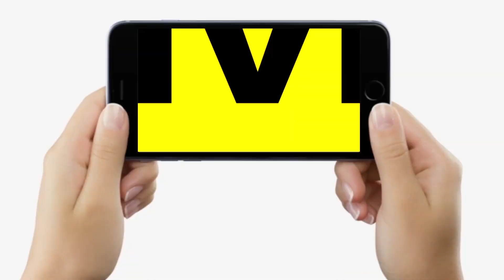Bihar में Mukhiya – Sarpanch समेत इन सबकी आमदनी बढ़ने वाली है ! Panchayat में अब ऐसे काम करना होगा..